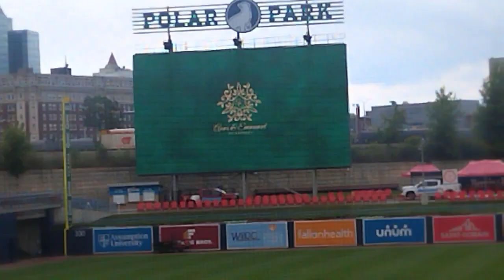ANNA MERCY & EMMANUEL Ghana Tradition Wedding Polar Park Worcester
As the second most populous country in West Africa, Ghana has a rich culture, many languages and one-of-a-kind traditions. Though it's a place full of diversity, weddings typically have looked the same throughout its history, with a few updated touches in recent years. A Ghana traditional wedding is a truly exciting event. Cultures around the world have their own unique customs for nuptials, and Ghana is no exception. Let's take a look at how Ghanaian weddings bring their extraordinary twist to saying "I do."